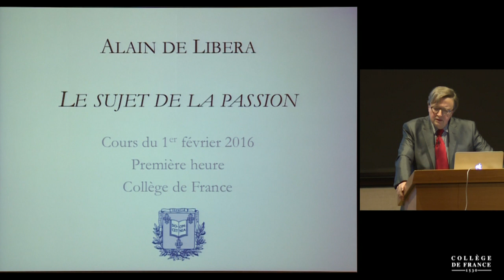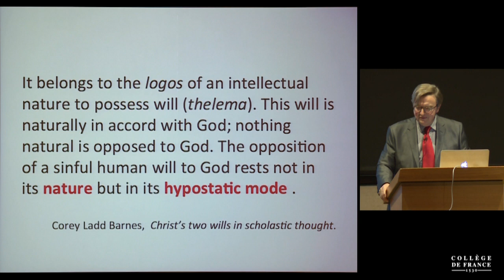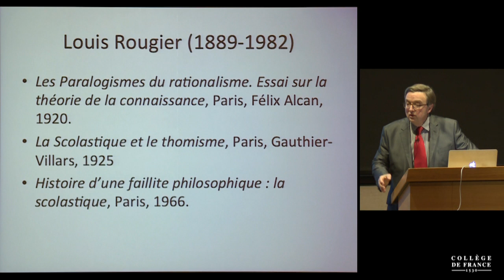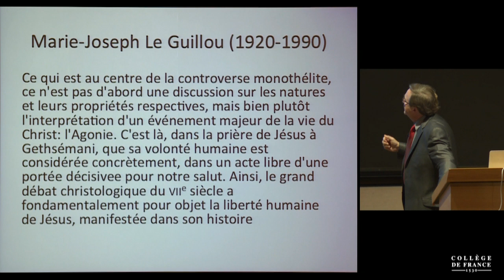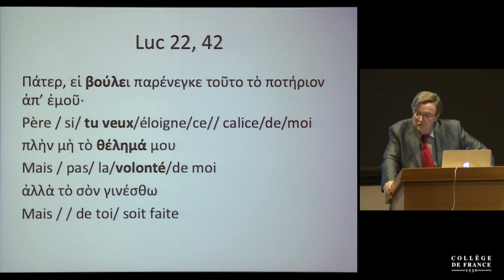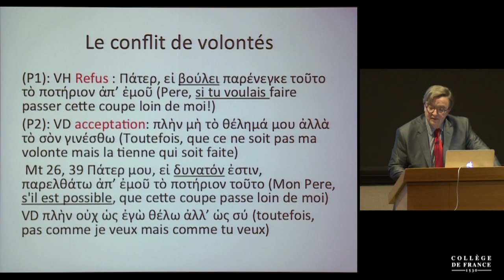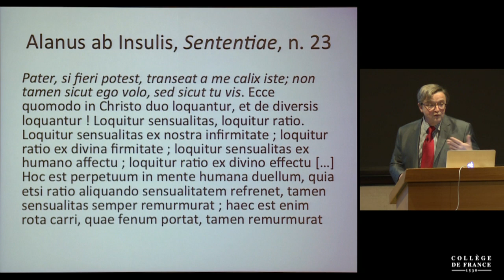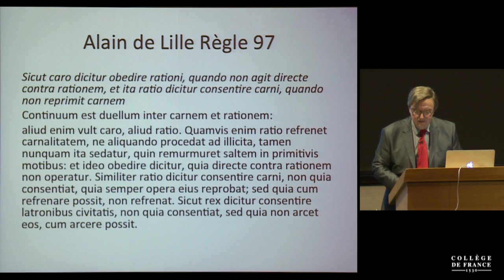Le sujet de la passion (5) - Alain de Libera (2015-2016)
Enseignement 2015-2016 : Le sujet de la passion
Cours du lundi 1 février 2016 : Le sujet de la passion 1/2